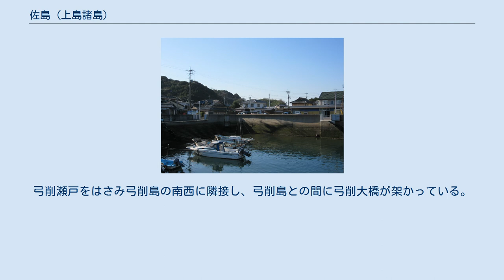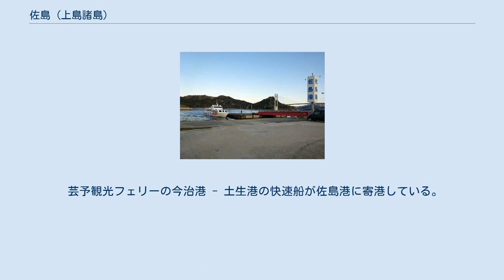佐島 (上島諸島)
佐島港全景 佐島中心部 佐島港事務所 佐島（さしま）とは瀬戸内海のほぼ中央、芸予諸島の一つの有人島。
弓削瀬戸をはさみ弓削島の南西に隣接し、弓削島との間に弓削大橋が架かっている。
北は生名島と隣接し、生名島との間には生名橋が架かっている。
西に岩城島、赤穂根島。
これらの島々と上島諸島を形成している。
愛媛県越智郡上島町に属する。
 南北に細長い形をしており、島内に急峻な山はなく、比較的平坦な地形をしている。
 かんきつ類を中心とした農業の島で、漁業は盛んではない。
かつては因島の造船所への通勤者も多く居た。
人口667人。
 島名の由来は、鵜島（右島）に対して左島から来たものとされる。
 一部は瀬戸内海国立公園区域に含まれる。
 古くから開け、島内に古墳跡や石棺跡があるほか、平安期からその名が古文書に見られる。
中世には烽火台も置かれていた。
江戸期には今治藩に属し、江戸時代から明治にかけて佐島村を形成、1889年（明治22年）弓削村の一部となり、1958年（昭和28年）弓削町、2004年10月上島町に。
「佐島」の名は現在も大字名に残る。
 弓削島、生名島との間にそれぞれ橋が架かっている。
上島架橋の一部。
 芸予観光フェリーの今治港 - 土生港の快速船が佐島港に寄港している。
隣島の弓削島には因島からフェリーがある。
 航路運賃・時刻表